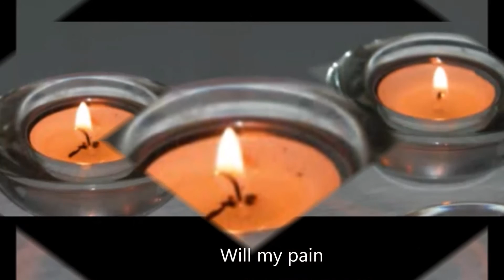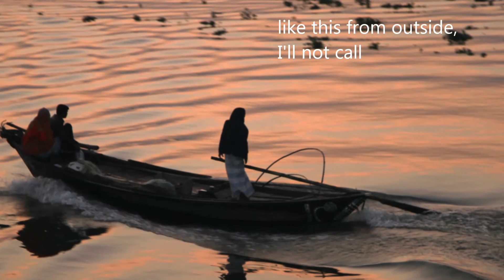Dakbo Na Dakbo Na Emon Kore Baire Theke Dakbo Na, a Tagore song by Dr. Tapan Chakrabarty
Lyrics and Score by Tagore, keyboard and voice by Dr. Tapan Chakrabarty.